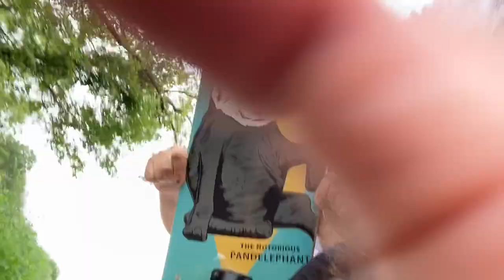The PandElephant Mystery